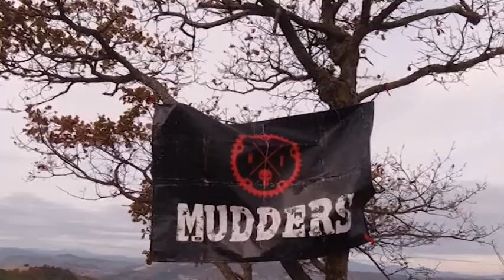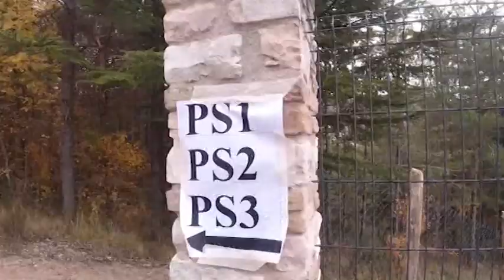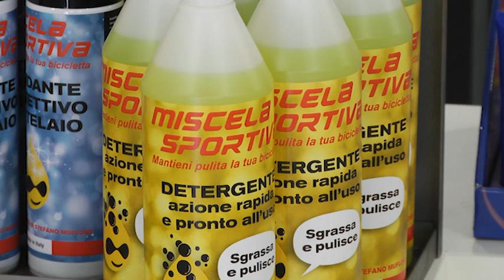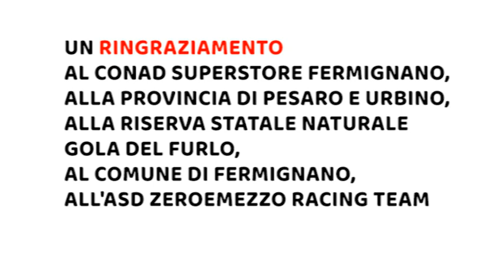OLTRE LA BICI - Terza puntata